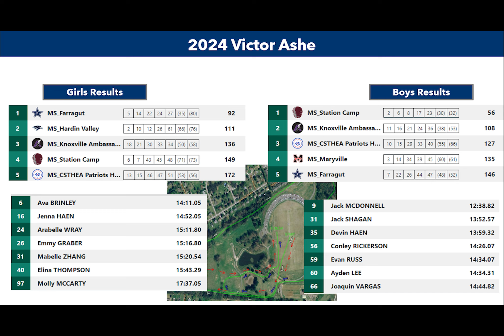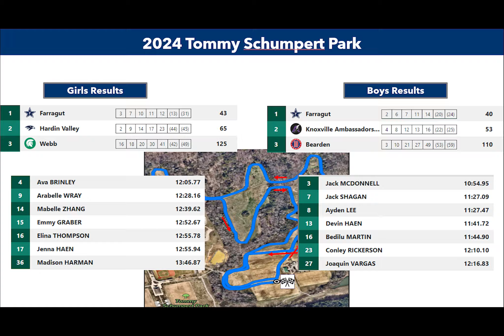2024 XC On The Rise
This has been another special season with our team progressing each and every week. This song fits our team well as we consistently raised our standard. Tomorrow we will race in our regional championship and I know the kids will do great. They have earned it!